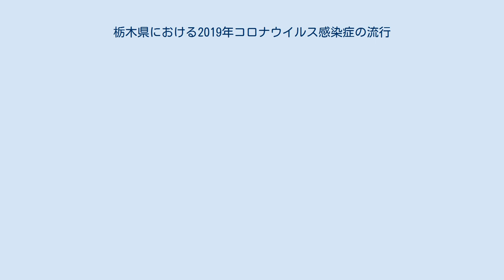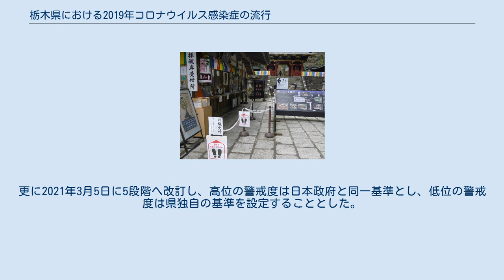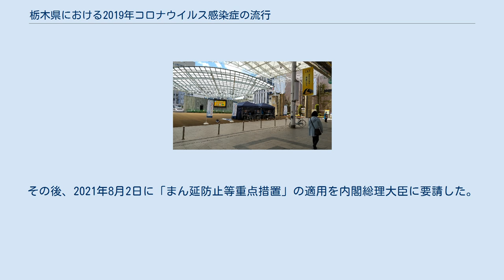栃木県における2019年コロナウイルス感染症の流行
新型コロナウイルス感染症の世界的流行 」 アジアにおける新型コロナウイルス感染症の流行 」 日本における新型コロナウイルス感染症の流行 」 栃木県における新型コロナウイルス感染症の流行 栃木県における2019年コロナウイルス感染症の流行（とちぎけんにおける2019ねんコロナウイルスかんせんしょうのりゅうこう）では、日本における新型コロナウイルス感染症（COVID-19）の流行のうち、栃木県内での流行について述べる。
 2021年8月10日現在、9,510人（うち重症者は17人）の感染が確認されており、うち8,051人が退院、90人が死亡している。
 2021年7月29日現在、栃木県が認定したクラスター発生件数は81件で、感染者数は1,198人（うち県内確認者は1,168人）である。
最初に認定されたクラスターは2020年6月27日に宇都宮市で発生した接待を伴う飲食店クラスターである。
これ以前の2020年5月に宇都宮市のスーパーマーケットを起点として5人に感染が広がった事例は、宇都宮市が「クラスターと判断した」ものの、県は「同一の場で感染者5人以上」・「家族への2次感染は含まない」ことをクラスター要件としているため、クラスターとは認めなかった。
最も大規模なクラスターは2020年12月28日に鹿沼市で発生した病院クラスターで、職員・患者合わせて143人に感染が拡大した。
 県の警戒度が「厳重警戒」であることを周知する道路交通情報板 栃木県では、1回目の緊急事態宣言解除に合わせて、2020年5月15日に県独自の警戒度を設定した。
当初は4つの指標に基づき3段階の警戒度を設定し、8月12日に7指標4段階に変更した。
更に2021年3月5日に5段階へ改訂し、高位の警戒度は日本政府と同一基準とし、低位の警戒度は県独自の基準を設定することとした。
ただし、政府の「まん延防止等重点措置」適用中に県の警戒度を「緊急事態措置」とするなど、運用面では県独自の判断を行っている。
 実際の警戒度の推移は次の通りである。
 ^ ステージ3は日本国の「まん延防止等重点措置」相当であるが、県は当初国の「まん延防止等重点措置区域」への指定を申請せず、今後の推移を見て申請を判断する方針であった。
その後、2021年8月2日に「まん延防止等重点措置」の適用を内閣総理大臣に要請した。
 ^ ステージ4は日本国の「緊急事態措置」相当であるが、国の指定は「まん延防止等重点措置」である。